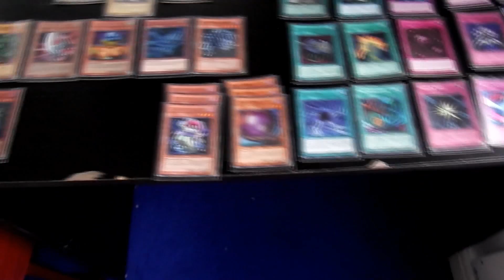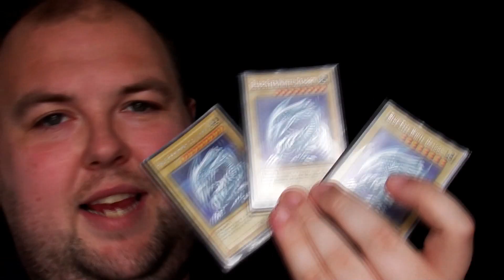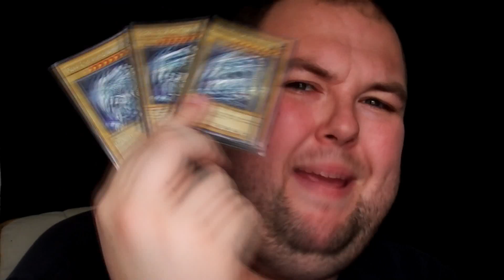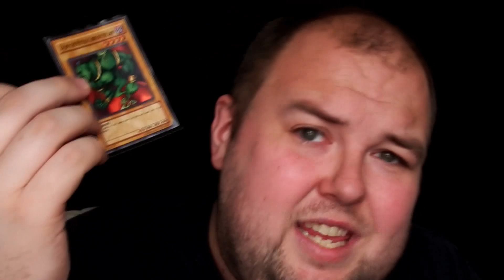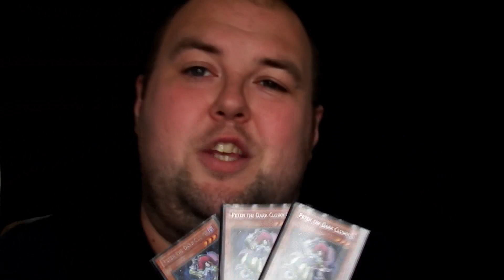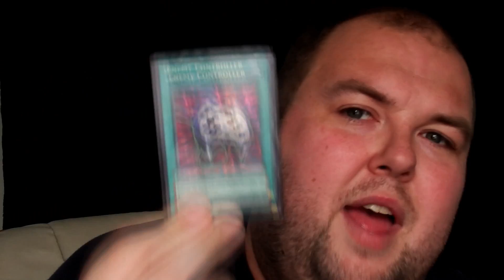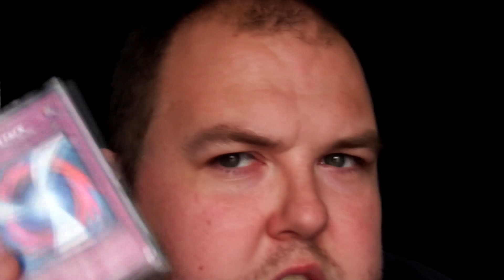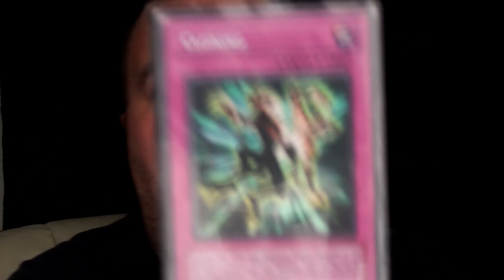What the Deck!? Episode 1 | Seto Kaiba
Since there was no Yu-Gi-Oh VRains this week, i thought I'd try something new.  So today im talking about Seto Kaibas deck and what it tells us about his character.